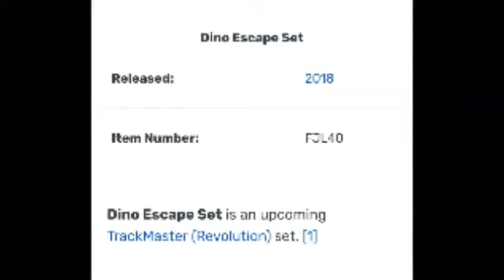NEW Thomas and Friends Trackmaster 2 Dino Escape Set!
This set is new for 2018! Tell me what you think of this new set! Is it Good or Bad?